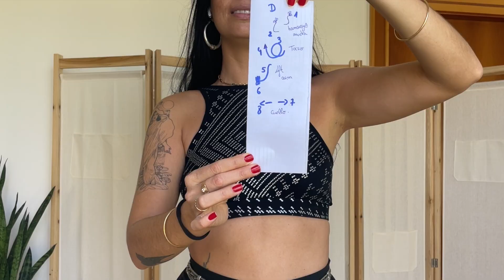Elizabeth Medina contenido gratuito Indian Fusion - free content. Notacion de danza - dance notation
Te gustaría realizar clases ONLINE conmigo? Visita nuestra web y descubre nuestros ciclos de danza kalbelia, danza IndOriental® (indian fusion) y también de respiración consciente (hipopresivos).

Would you like to take ONLINE classes with me? Discover all the possibilities we offer you with our dance cicles: Kalbelia dance, IndOriental® (indian fusion) dance and conscious breathing (hypopressive method)

Do you LOVE the tribal inspiration jewelry that I am wearing?

Te gustan la joyería de inspiración tribal que se lucen en el videoclip? Descubre la colección Selene diseñada por Elizabeth Medina y más tesoros antiguos de plata de la India en su tienda online NINIVE TRIBE TREASURES: